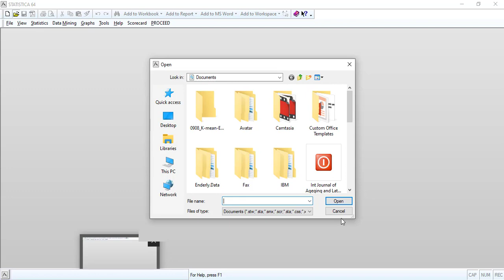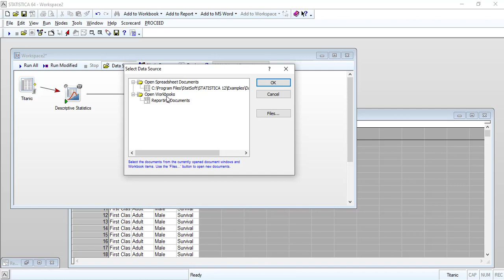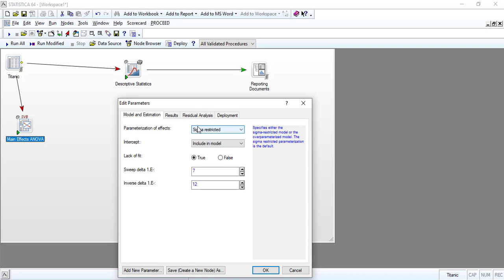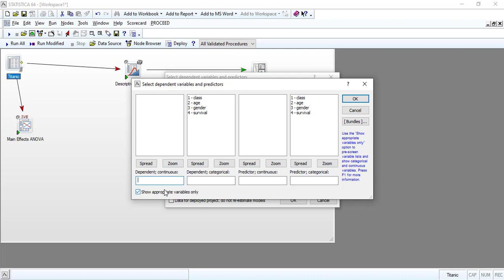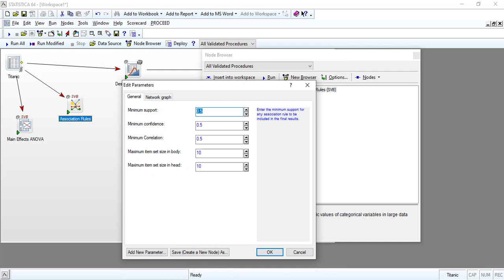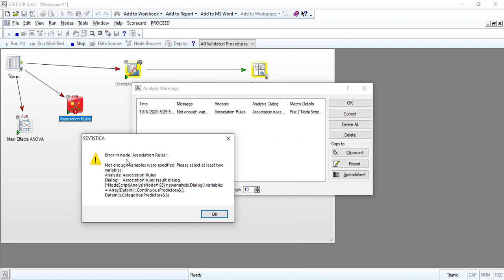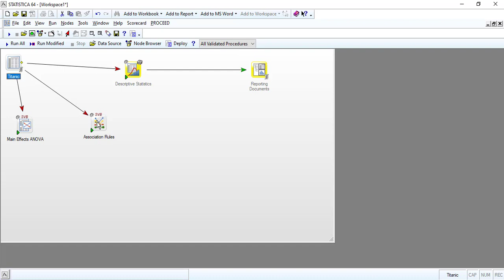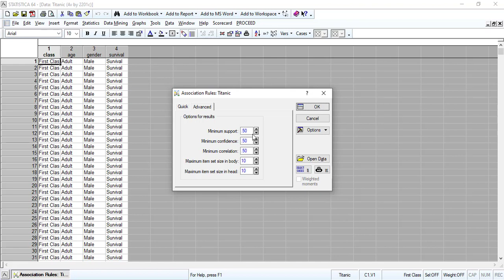Getting to Know the Association Rules with Statistica - Basic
Another video on my early-birded channel. I hope you like it.
If you found this video helpful and wish to help me out, consider to subscribe my channel for more video, and do not forget to click the notification bell to get you notified whenever a fresh new tutorial comes out.